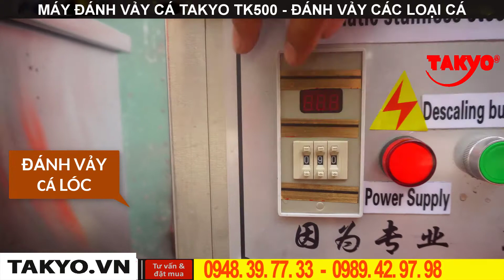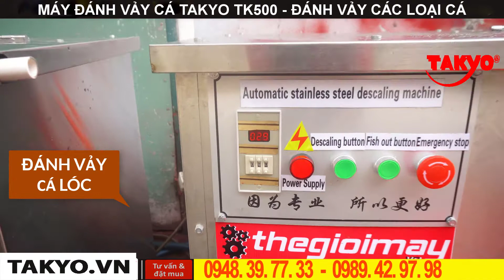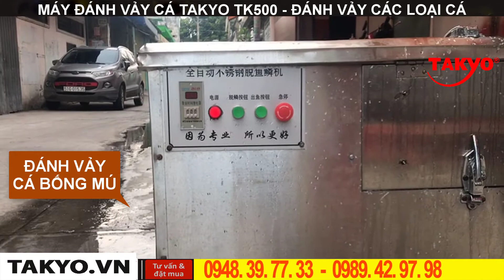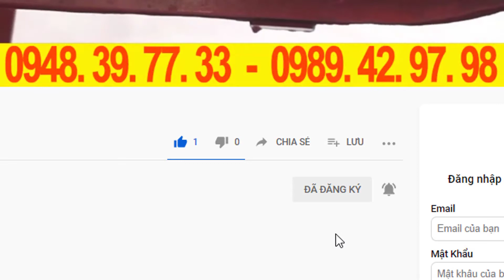Máy đánh vảy cá tự động takyo đánh vảy cá rô, đánh vảy cá lóc, đánh vảy cá rô phi, vảy cá diêu hồng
✅CÔNG DỤNG CỦA MÁY ĐÁNH VẢY CÁ ĐA NĂNG TAKYO TK500:
Công suất động cơ: 2.2kw
Điện áp: 220V - 1 pha
Năng suất hoạt động : 15- 20kg cá/ mẻ
Kích thước cửa vào cá: 50*28 cm
Thời gian làm sạch vảy: 30-45 giây/ mẻ
Kích thước máy: 100*50*70cm
Trọng lượng: 150 kg
✅—VÌ SAO BẠN LÊN MUA HÀNG TẠI TAKYO VIỆT NAM?
✔️Dịch vụ giao hàng nhanh chóng tận tình tận nơi, đặc biệt công ty TAKYO VIỆT NAM chúng tôi 100% là nhân viên kỹ thuật đi bàn giao hàng và hướng dẫn sử dụng cho quý khách tận nơi, sẽ giúp cho quý khách nắm bắt được cách vận hành sử dụng an toàn đúng thông số kỹ thuật của máy và hiệu quả làm việc cao.
❌ ❌ ❌  CAM KẾT CỦA CÔNG TY TAKYO
🔹-- CÔNG TY CỔ PHẦN CÔNG TAKYO